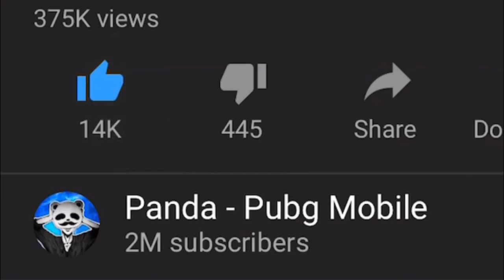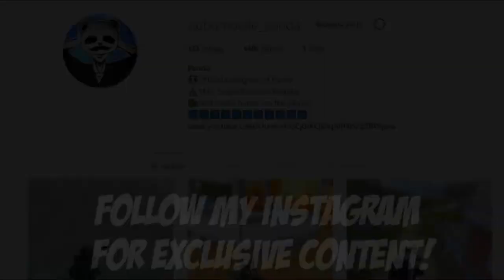FULL SQUAD PUSHED ME|| 21 KILLS SOLO vs SQUADS ||PUBG Mobile|| Panda